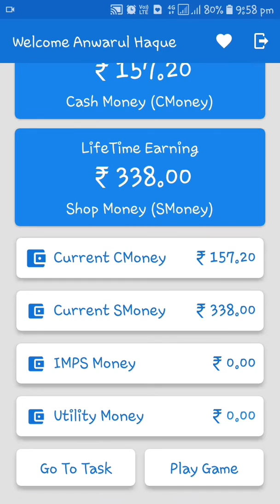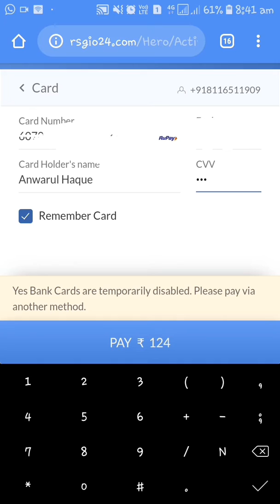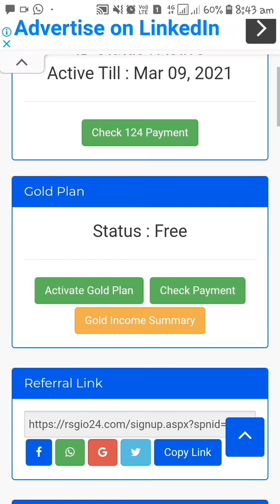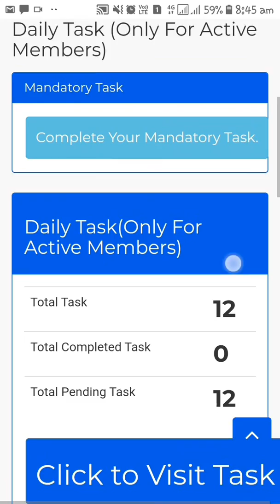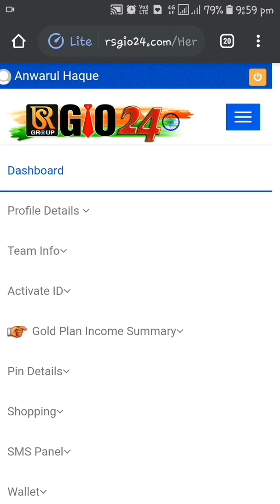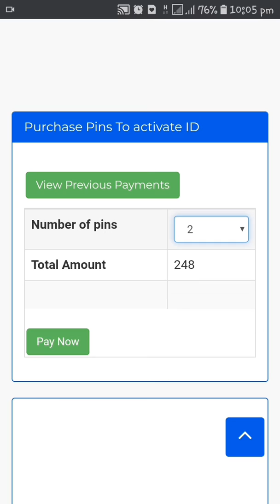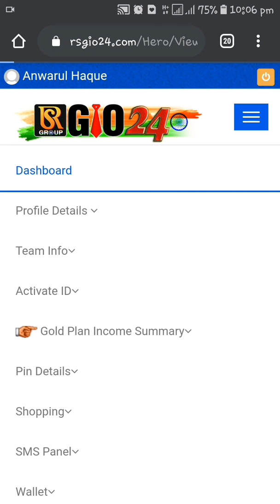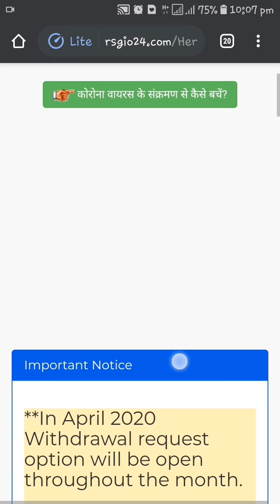How to Active Rsgio24 Id 🔥Aapne id and Downline ka id kaise active kare ?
Rsgio24 में Id Active कैसे करे and 🔥aapne id Active karo and aapke Downline ka id Active kar sakte hai.aap khud.
id Active Karo oor jyada income Karo..
Rsgio main aap team banake aap Par-Day 6 Lakh Rupees tak kama sakte hai mobile se.
Welcome in RSGIO24, Work from home and earn unlimited.

Name=
Mobile No=
Gender
DOB=
Pin=Password =
Register New👉
Download App👉

Rsgio 24 id activait kaise kare and Rsgio main aane Downline ka id Active kaise kare,Rsgio main dusre ka id active karna bahut aasan hai.rsgio24 me Rs=124 se id upgrade karna hoga,or Rsgio24 me kisi dusreka & aapne downline ka id activate karna ke liye aapko Pin bye karna parega uske baad aap id activate kar sakte he.